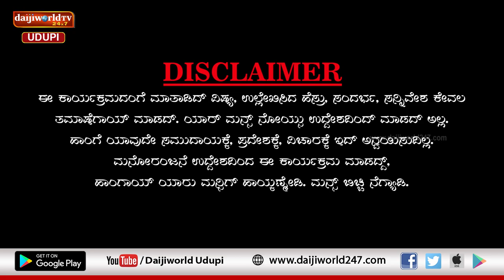ಚಂಯ್ಕ್ ಪಂಯ್ಕ್ | ಸಂಚಿಕೆ 35 | ಗ್ರಾಮಸ್ಥರು - ಪೊಲಿಟಿಷಿಯನ್ ಮಾತ್ಕತಿ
ಸೋತ್ ಸುಣ್ಣಾದ ಪೊಲಿಟಿಷಿಯನ್ ಪಾಪಣ್ಣ ಮೊದ್ಲ್ ಬಾರಿಗ್ ಗೆದ್ದಿರ್

ಜನ್ರ್ ಓಟ್ ಹಾಕಿ ಗೆಲ್ಸದ್ ಖುಷಿಗೆ, ರ‍್ಬದಿ ಸಮಸ್ಯೆ ಆಲಿಸುಕ್ ಬಂದಿರ್

ಏನೆಲ್ಲಾ ಸಮಸ್ಯೆ ಪಾಪಣ್ಣನ್ ಊರಲ್ ಇತ್ತ್??